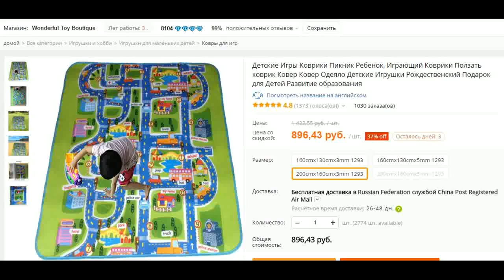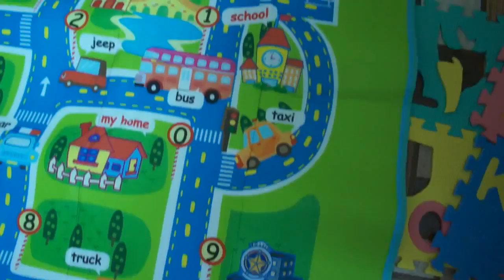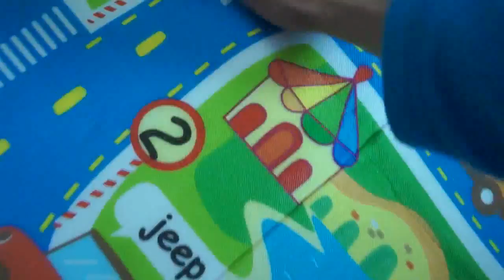Детский коврик для ползания большой купить!Детский коврик пазл для ползания большой купить